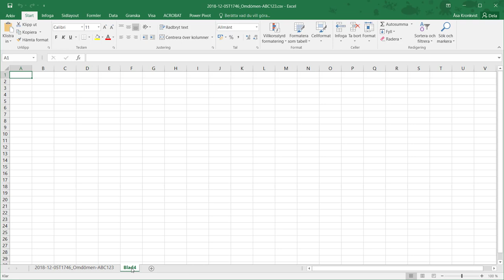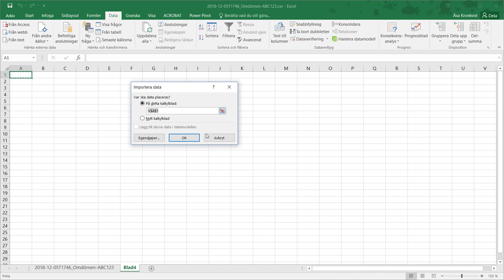Export från Canvas i Excel